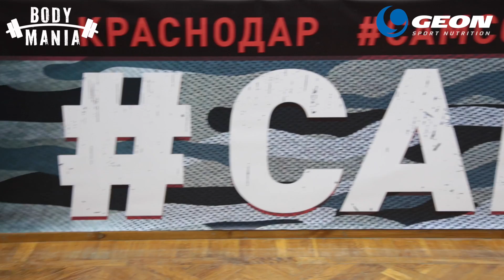Культурист или качок?! Эстетика против МЯСА